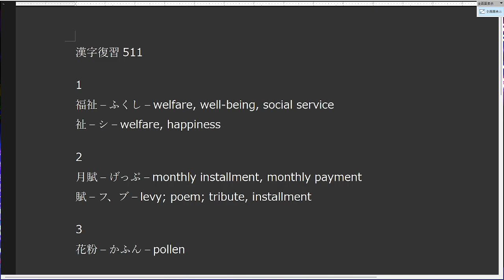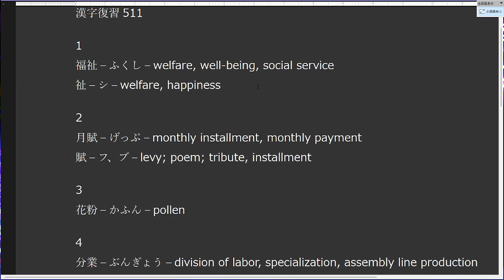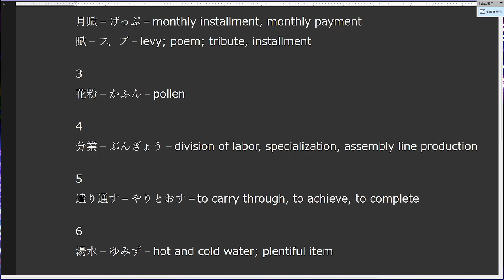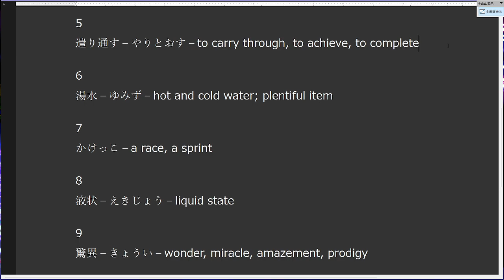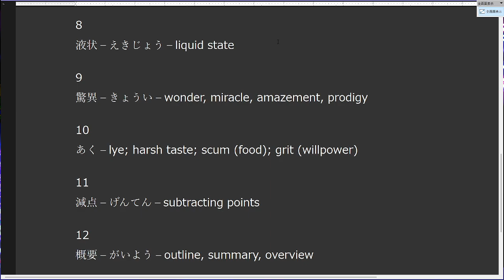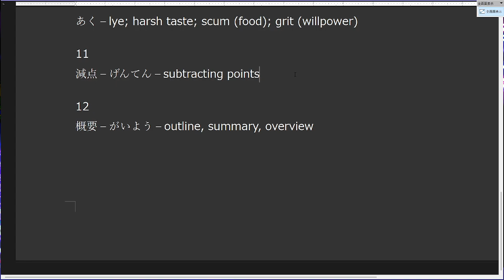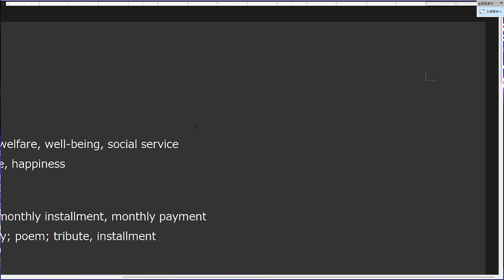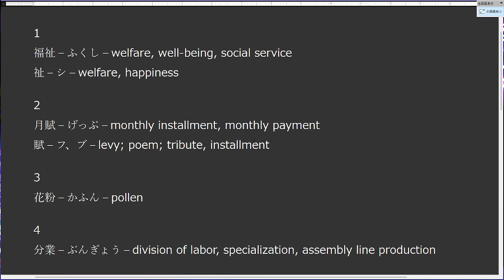Japanese JLPT N1 Study List, Day 511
12 more vocabulary from JLPT N1 coming atcha.

I SHOULD MENTION!! Writing kanji is a dumb strategy to remember them for some people, if it doesn't work for you, don't do it!
Most people say flashcard decks using full sentences with the kanji in them is the way to go, and I agree.